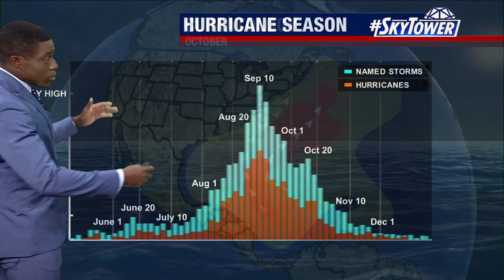Tropical weather forecast Oct. 17 - 2022 Atlantic Hurricane Season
Meteorologist Tony Sadiku says no development is expected in the Caribbean or Atlantic in the near future.